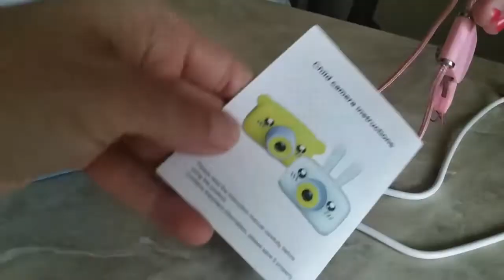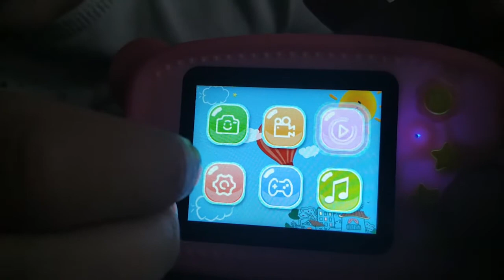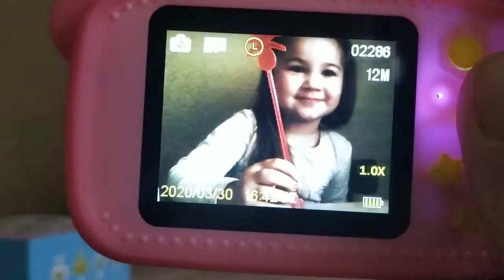НОВАЯ ИГРУШКА: ДЕТСКИЙ ФОТОАППАРАТ Smart Kids Camera 3 Series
Честный обзор и тестирование детского цифрового фотоаппарата Smart Kids Camera 3 Series.